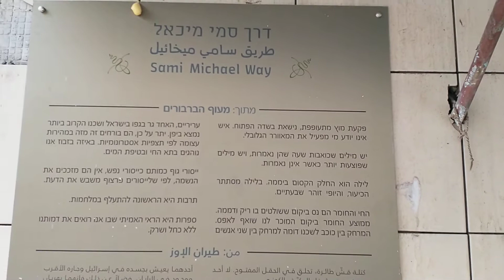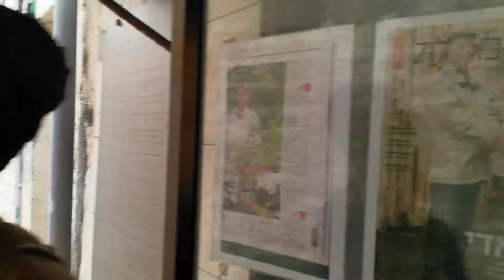"דרך סמי מיכאל בואדי ניסנאס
סיור מודרך בעקבות "דרך סמי מיכאל" בואדי ניסנאס בחיפה, סיורים בחיפה, סיור ארבע דתות בחיפה, סיור חמש דתות בחיפה, סיורים מודרכים לקבוצות בחיפה, ימי הולדת בחיפה